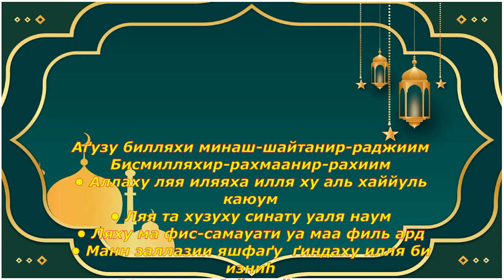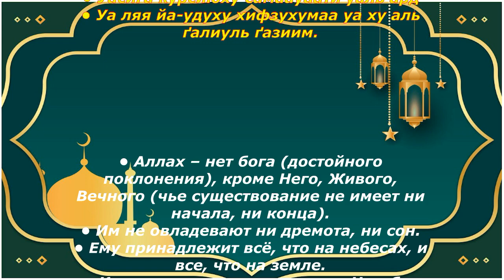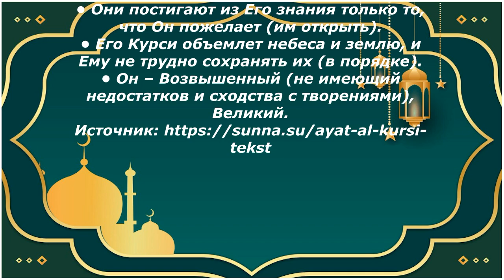Самый ценный аят Корана Аят аль Курси Транскрипция аята русскими буквами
Достоинства 255-ого аята суры Бакара
Достоинства Аят аль Курси огромны. От пророка Мухаммада (да благословит его Аллах и приветствует) достоверно передается, что это самый лучший аят священного Корана. Он является 255-ым аятом суры аль Бакара и включает в себя возвеличивание единобожия (таухид) и качества (сыфаты) присущие Всевышнему Аллаху, из-за этого считается самым почитаемым аятом (стихом), среди всех аятов Курана. Именно поэтому наш уважаемый пророк Мухаммад (мир ему) сказал: «Если человек после каждого фарз намаза станет читать аятКурси, то он войдет в Рай и на этом свете его от Рая будет отделять только смерть». Поэтому мы не должны упускать такую возможность и обязаны выучить наизусть аят аль Курси и стараться читать после совершения каждого фарз намаза и не только…
Тот, кто поклоняется Всевышнему Аллаху, читает этот великий аят стабильно, а если станет читать перед тем как лечь спать, то Аллах обезопасит читающего до утра от всех бед и даже его соседей.